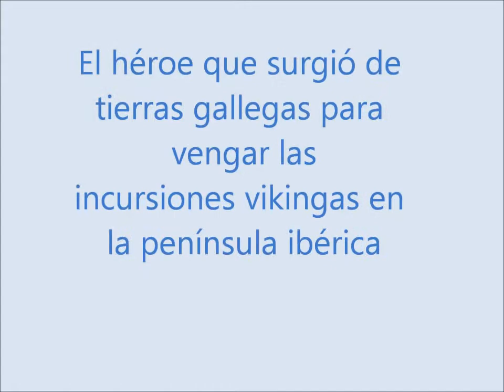ASSUR de Francisco Narla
El héroe que surgió de tierras gallegas para vengar las
incursiones vikingas en la península ibérica